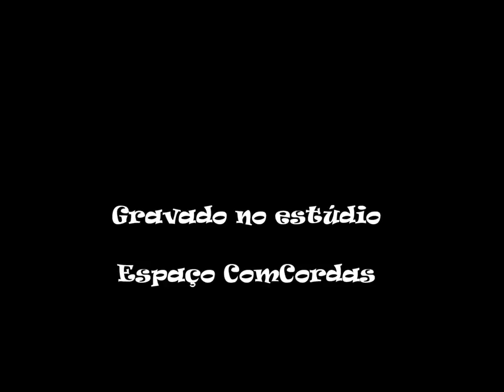How far i'll go - cover from Moana movie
Para celebrar o dia internacional da criança escolhi uma das minhas músicas Disney preferidas para fazer este cover.
"How far i'll go" do filme Moana (Vaiana).
Gravado no estúdio Espaço ComCordas acompanhada à guitarra pelo músico Carlos Pires.
Espero que gostem! Deixem o vosso like e comentário.